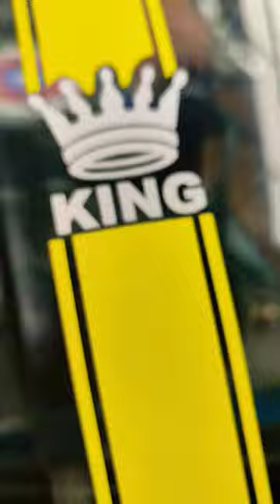220 Pulsar bike full visor radium sticker